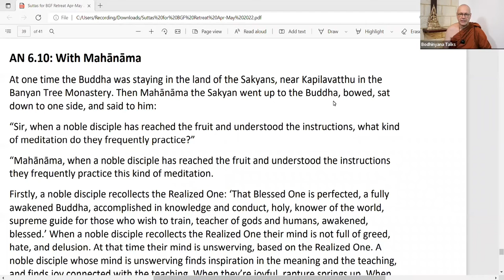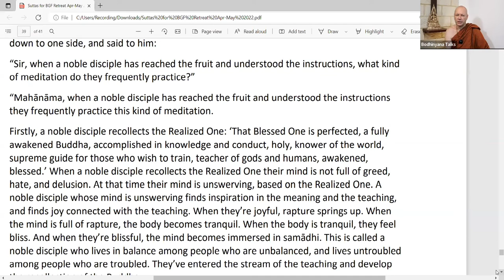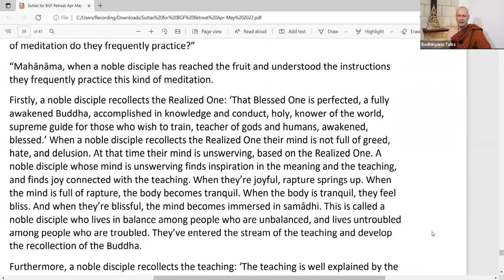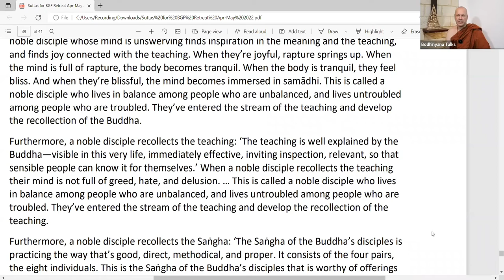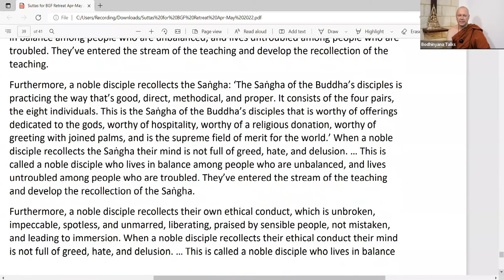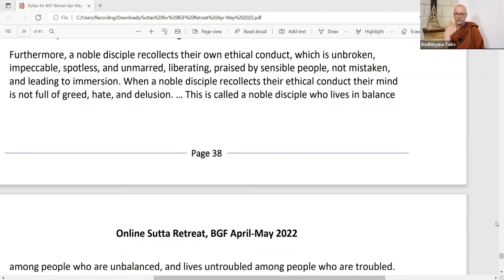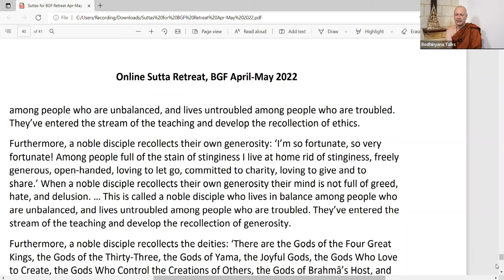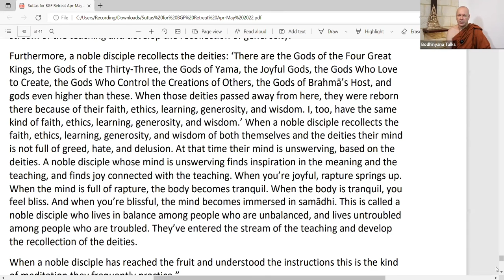Day 5 AN6 10 With Mahanama by Ajahn Brahmali